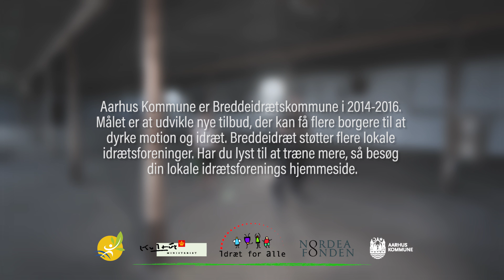Spir: Øvelser i pausen - 3 Elastik I